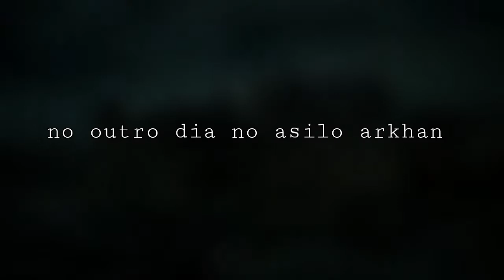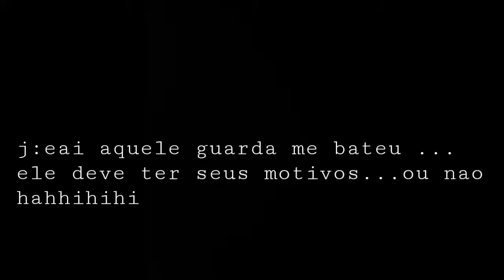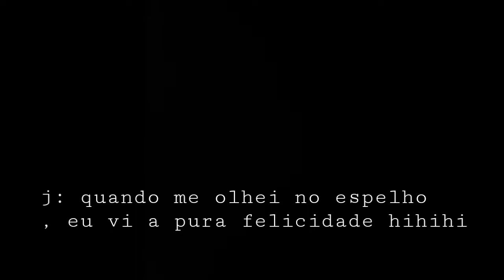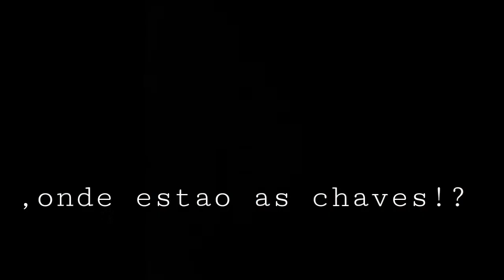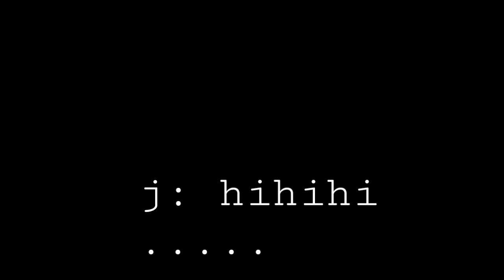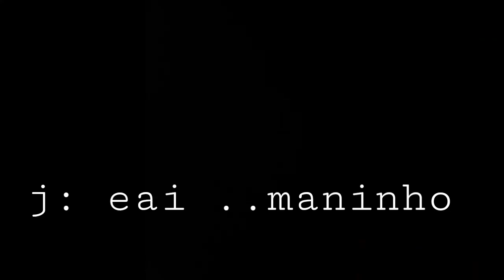Crazy cap 3 ⚠️+12⚠️